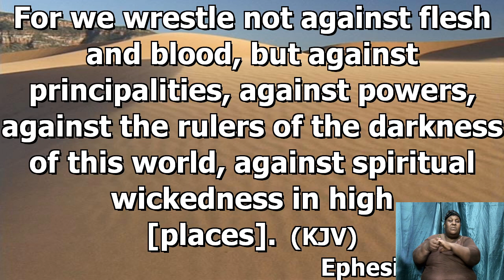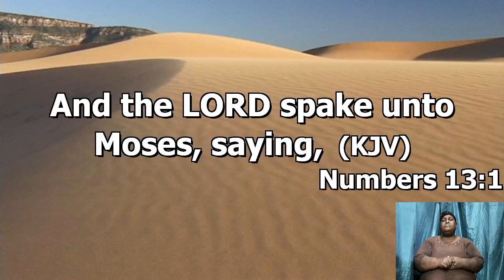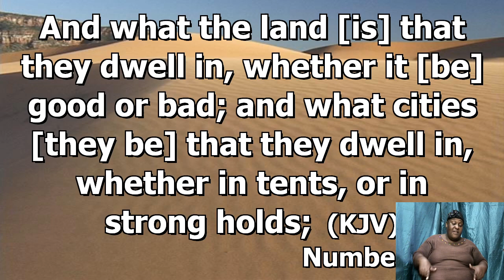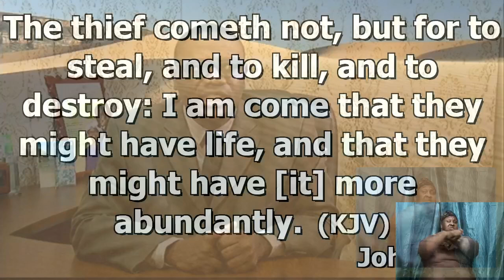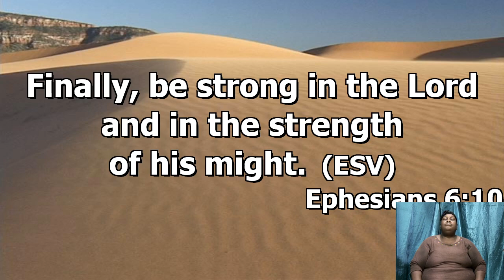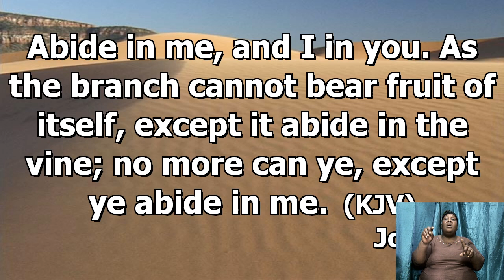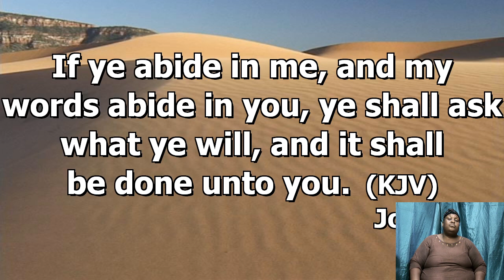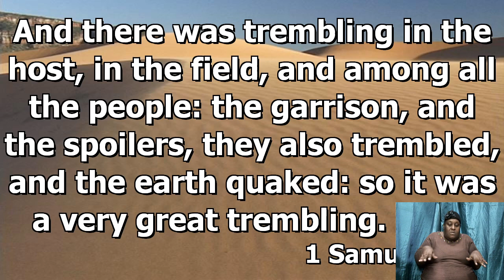Oct 7, 2020 Bible Study Deacon Everton Bailey Identifying and Overcoming The Wiles of The Adversary